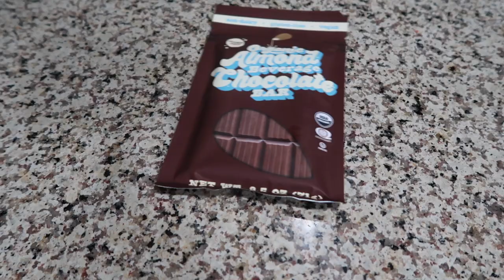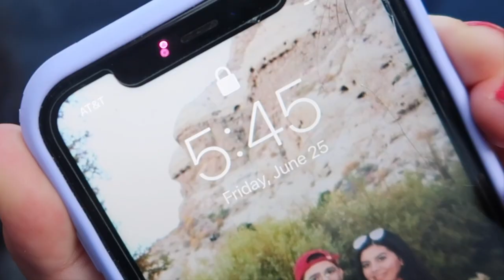We Went Camping in Our Backyard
✨open me ✨

Hey, guys! We went camping in our backyard to kick off Summer 2021!! It was hot, but such a fun experience to sleep under the stars. Have you ever camped in your backyard? Would you try it? :)
-Lyss